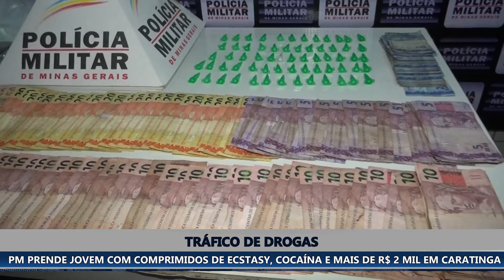PM PRENDE JOVEM COM COMPRIMIDOS DE ECSTASY, COCAÍNA E MAIS DE R$ 2 MIL EM CARATINGA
Um jovem, de 21 anos, foi preso pela Polícia Militar durante patrulhamento preventivo na última sexta-feira (7), no bairro Santa Cruz, em Caratinga.

Segundo a PM, uma equipe fazia patrulhamento de rotina quando viu duas pessoas conversando em atitude suspeita. No decorrera os trabalhos, a polícia apreendeu 57 comprimidos de ecstasy, 64 pinos de cocaína cheios, pinos vazios, uma peneira, uma agenda e mais de R$ 2 mil

Ainda conforme a polícia, o jovem não possuía passagens criminais. Ele foi conduzido à Delegacia de Polícia Civil para as providências cabíveis.